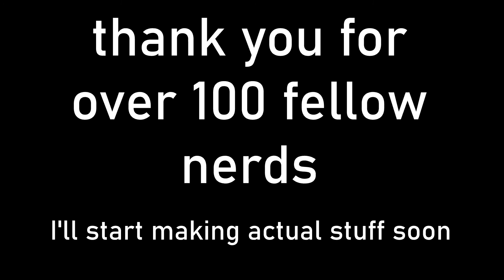M4A1 Animations Remade 1 Year Later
decided to remake an animation from about a year ago, and am mostly okay with how it came out.

credits:
rig - DogSayingWoosh
weapon model - TastyTony
Sounds - IW/NWI